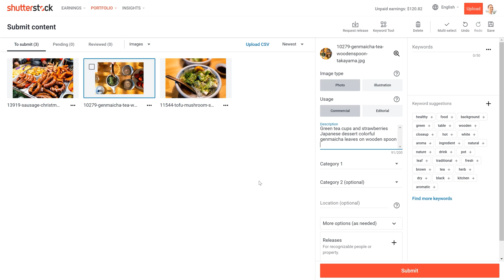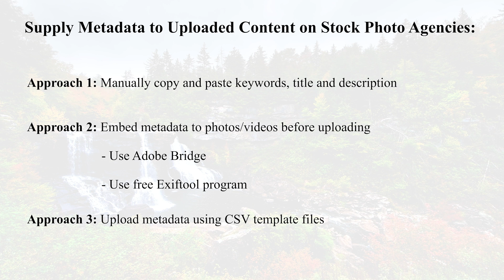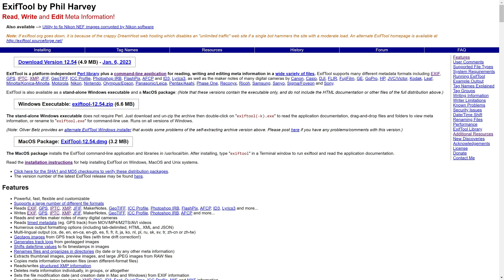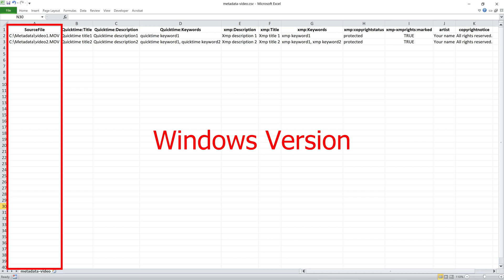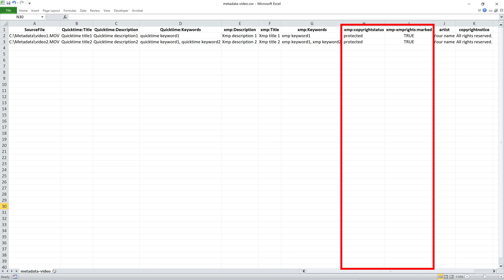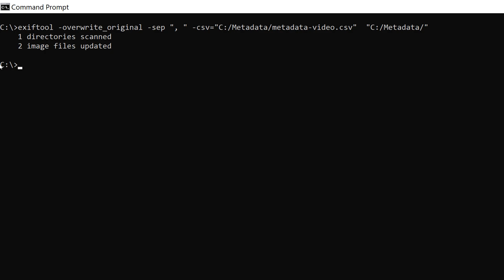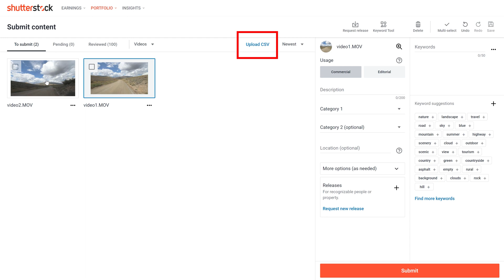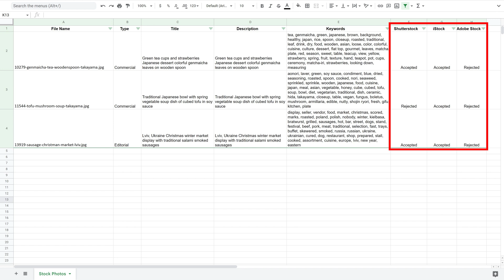Save Time Embedding Keywords to Videos in Free Exiftool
This video shows how to automate embedding metadata (title, description, keywords, copyright) into stock video files using the free Exiftool program. This approach will immediately eliminate a lot of copying/pasting work and free up your time to spend on other creative projects.

We wrote a tutorial on our blog on this topic

We made a separate tutorials on how to embed metadata into stock photo files using the free Exiftool. These two tutorials contain much more details and explanations that I omitted in this video to keep it succinct:

To do add keywords, title, description and other important metadata into stock video files, perform the following steps as outlined in this video:

►Step 1: Download and install Exiftool available for free
►Step 2: Check that the Exiftool works by typing "exiftool" into your terminal on MacOS or the command prompt app on Windows. Refer to the previously mentioned tutorials on embedding metadata into image files above for more details.
►Step 3: Change metadata in the comma separated values (CSV) file template as shown in the video. You can download the referenced CSV templates:
Note: each keyword can consist of multiple words (e.g. new york, new, york) separated by comma. Also, keep columns names intact.
►Step 4: Copy stock video files full path with file name into your CSV file.
►Step 5: execute the following command in your terminal:
exiftool -overwrite_original -sep ", " -csv="/folder1/folder2/metadata.csv" "/folder1/folder2/"
Replace paths and CSV file name as necessary to point to the right folders/CSV file.

It is possible to edit many other metadata fields in your video files using the free Exiftool. You can take a look and learn about them through the Exiftool documentation

While embedding metadata into stock video files works for most stock photo agencies, unfortunately, Shutterstock does not recognize such embedded data. You need to use a workaround method called Upload CSV metadata function. A video on this topic is coming soon.

Hopefully this tutorial will help you speed up your workflow and substantially reduce tedious copy-pasting in Adobe Lightroom or Adobe Bridge. You would still need to maintain a spreadsheet with records for your stock video metadata though. In our future tutorials, we will share our entire post-processing and keywording workflow from start to finish.

We have been doing stock photography as a full-time business since 2015 and will be sharing our experience and tips in our future videos.

► Check out our Stock Photography playlist for more strategies and complete list of tips on how to succeed as a stock photographer

► Learn why you should not use Adobe Lightroom to add keywords, titles, description (use Adobe Bridge instead)
Table of Contents:
00:00 - Intro
00:39 - Approaches to Supplying Metadata to Stock Photo Websites
02:04 - Install Exiftool
02:28 - CSV Metadata Template for Exiftool
05:51 - Exiftool Command To Write Metadata into Video Files
06:15 - Testing Exiftool
07:33 - Maintain Your Stock Content Records